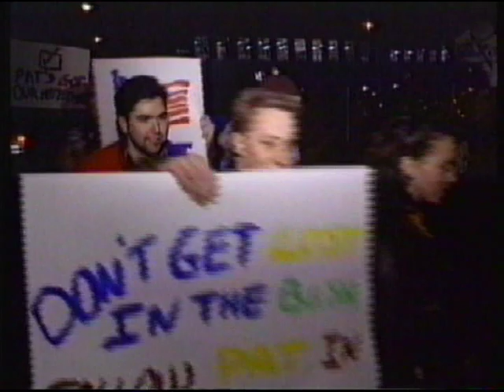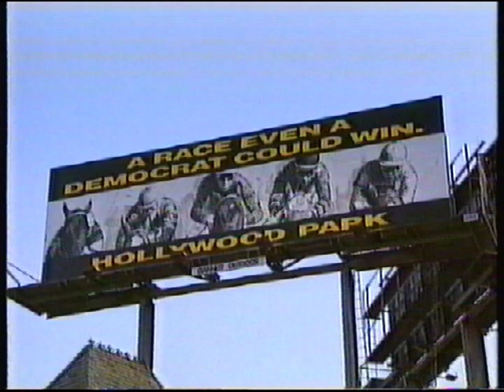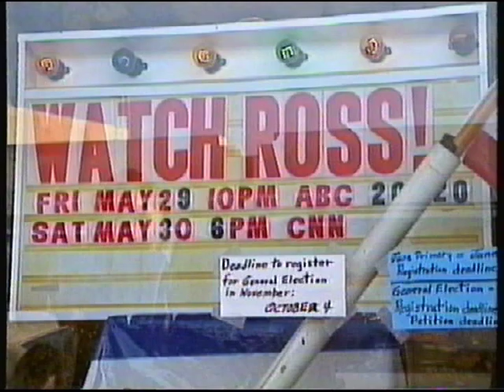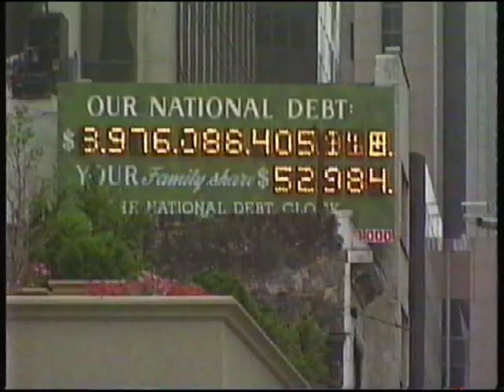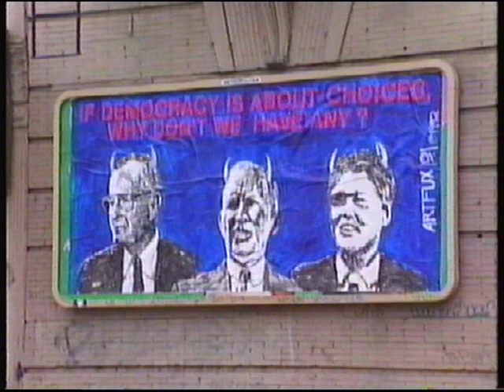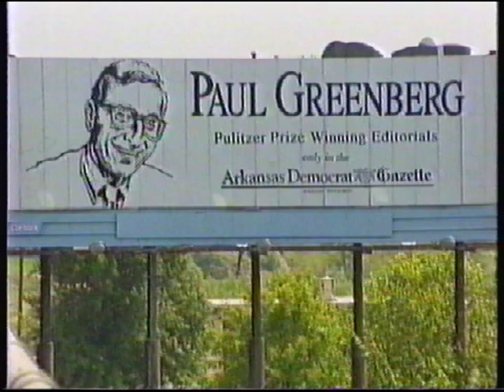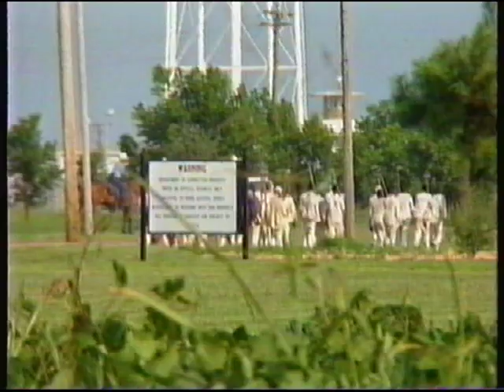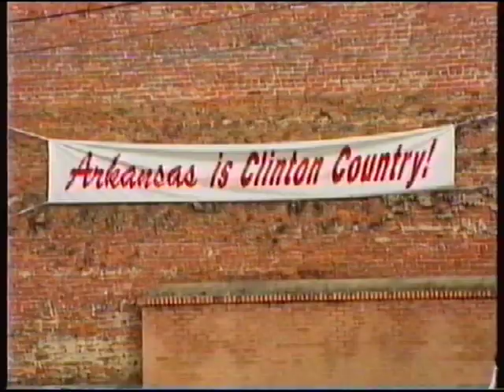Christopher Hitchens covers the 1992 US Presidential Election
From the BBC foreign affairs documentary strand Assignment.
Come Home, America.
Christopher Hitchens covers the developments in a campaign fraught for all sides, interviews the key players and develops a commentary that probably is more relevant today than in 1992 - though if he were still alive would he be making the same points?
Willie Horton, Anita Hill, Bush throwing up on the Japanese PM's shoes...it's all here, along with the new generation of feminists shaking up congress like ..er... Diane Feinstein and Barbara Boxer.

"In the American presidential election campaign, the once odds-on favourite George Bush is fighting for survival while his principal challenger Bill Clinton is hounded by scandal. Gulf War euphoria has turned into despair over the Los Angeles riots, and the ailing economy is not responding to strong medicine. Christopher Hitchens examines democracy in America. Producer Elaine Bedell Editor John Morrison"
First broadcast Tue 3rd Nov 1992, 19:45 on BBC Two England

{details from BBC Genome}